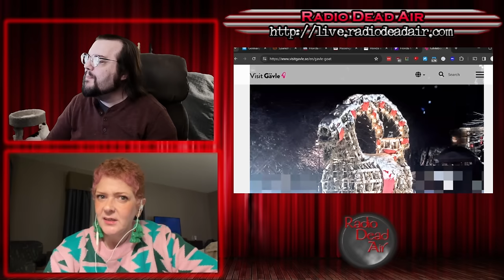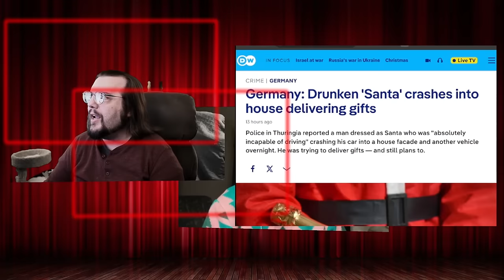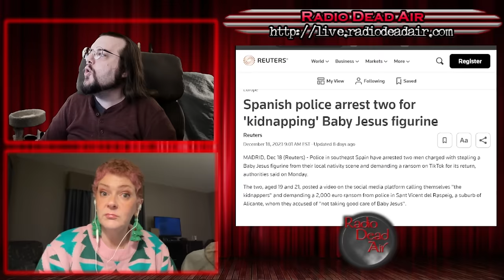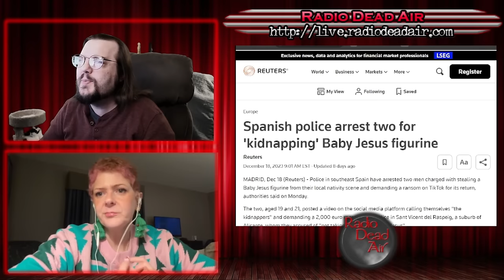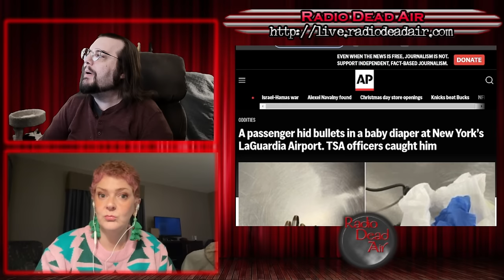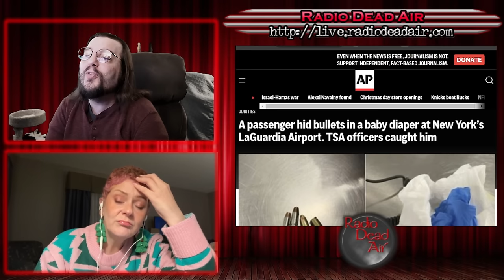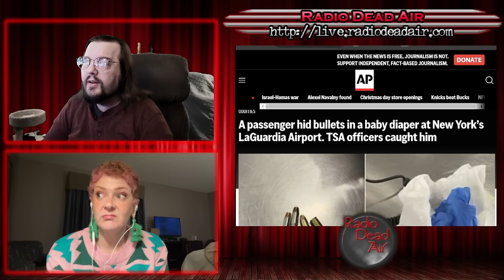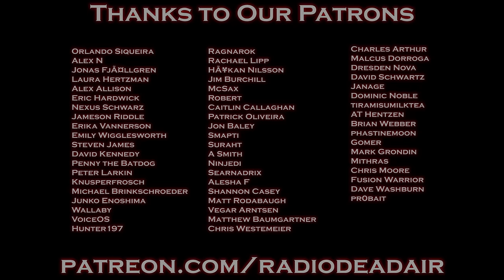WTFIWWY Live - Santa's Loaded On His Sleigh - 12/25/23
This week: Does it count as kidnapping if it's our Lord and Savior? Also a Bass Pro Shop faces an existential crisis when a customer goes fishing inside the store and the obvious solution when you're in trouble for stealing a pack of smokes is to burn your own house down ...